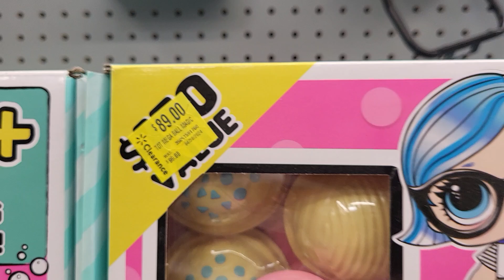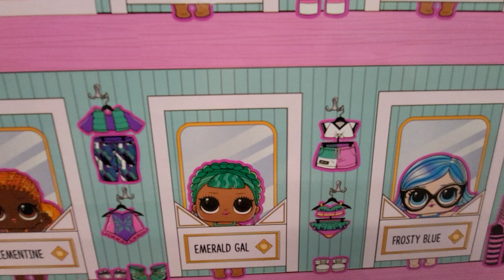LOL SURPRISE MEGA BALL MAGIC - SMASH - SQUISH - CRUSH - BUBBLES - 60+ TOYS AT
WALMART IN FLORIDA - SHOPPING VLOG IN CLEARANCE ISLE - 12 DOLLS - 12 OUTFITS - 33 ACCESSORIES - FUN ACTIVITIES FOR KIDS - I HAD TO REPLACE THE SOUND BECAUSE OF COPYRIGHT